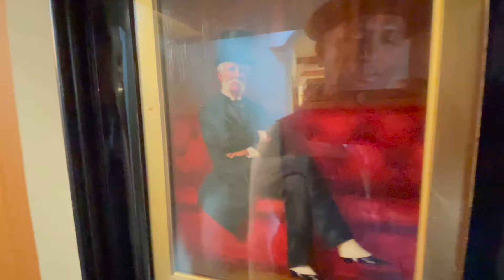St Michael's Mount Marazion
St Michael's Mount is a tidal island in Mount's Bay, Cornwall, United Kingdom.

The island is a civil parish and is linked to the town of Marazion by a man-made causeway of granite setts, passable between mid-tide and low water